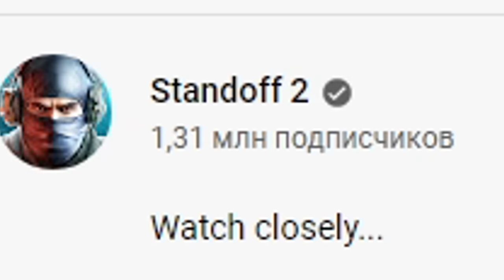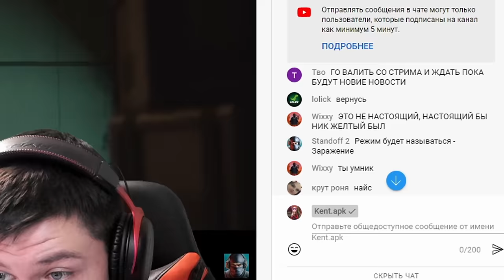ЭТО НОВОЕ ХЕЛЛОУИН ОБНОВЛЕНИЕ 0.21.0 В STANDOFF 2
В этом видео я скачал обновление 0.21.0 и я расскажу про дата обновление 0.21.0 Standoff 2, про новый голд пасс и Ледженс коллекцию